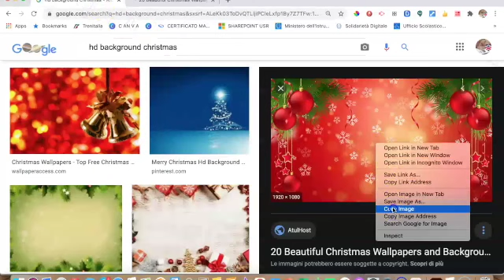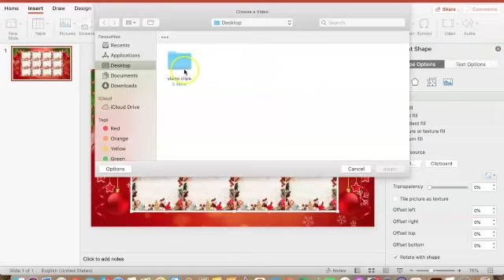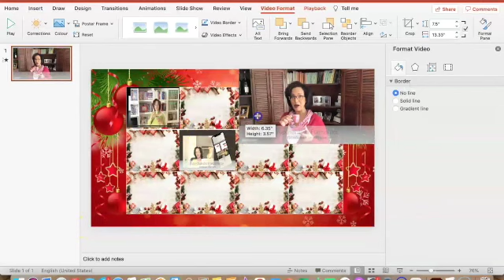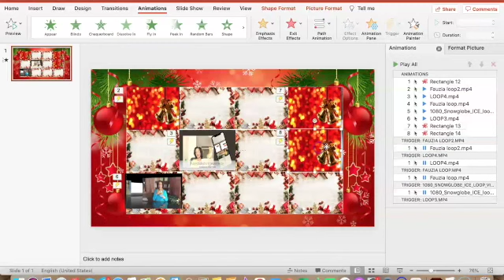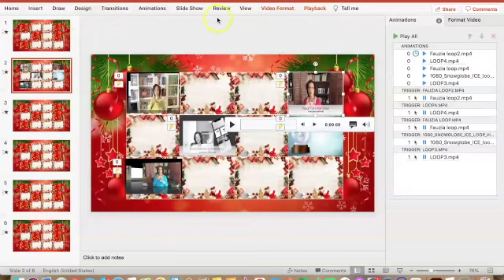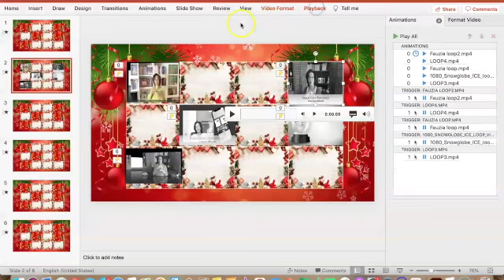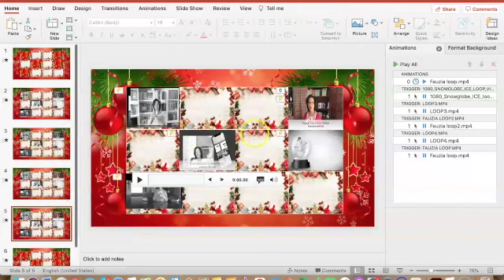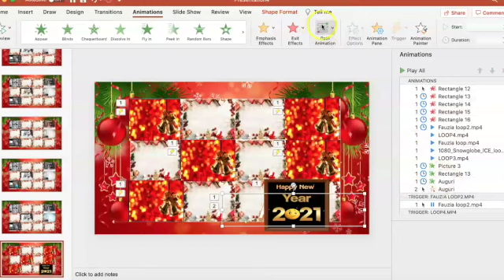CREA VIDEO MESSAGGIO DI GRUPPO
Come creare un video messaggio di gruppo con Power Point.